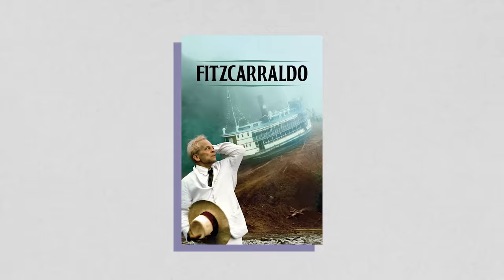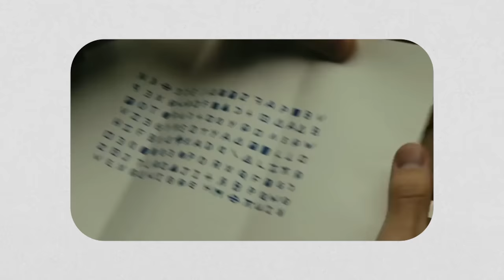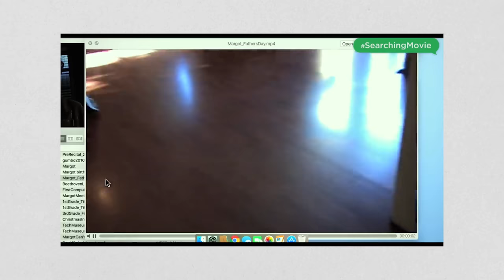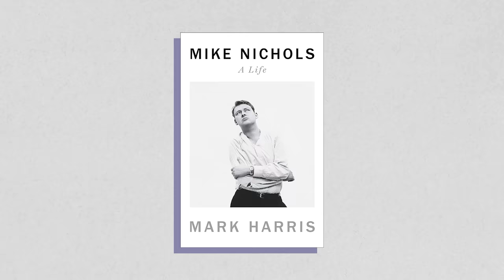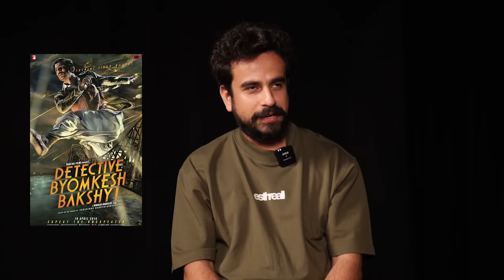Life of an indie filmmaker | Kanu Behl | Jackie Shroff, Tarantino & Joker The Movie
Kanu Behl is an Indian film director and screenwriter. He is known for his 2014 movie 'Titli' and Agra (Premiered at Cannes Film Festival 2023). He assisted director Dibaker Banerjee on the cult hit Oye Lucky! Lucky Oye! and co-wrote LSD: Love Sex aur Dhokha.

Want to become a part of the close circle of Chalchitra Talks? Become a community member and buy our Yearly subscription

Equipment : Paxton Equipments

Timestamps:

0:00 - Precap
0:40 - Introduction
1:30 - Expectations vs. Reality in Movies
6:24 - Exploring David Lynch's Films
9:10 - Unique YouTube Channel
14:11 - Humans Are the Art?
18:03 - Best Travel Spots
23:27 - Take on Nostalgia
31:23 - Werner Herzog's Masterpieces
35:28 - The Importance of Sustainability
42:10 - Personal Touch in Cinema
46:29 - The Art of Writing
50:40 - Aspiring Filmmaker Essentials
57:29 - Initial Process of Filmmaking
1:02:27 - Favorite Filmmakers
1:06:12 - Indian Mainstream Actors
1:10:01 - Is Joker a bad film?
1:13:02 - David Fincher's Filmography
1:16:40 - TV Shows to Binge-Watch
1:20:10 - Movie Reccos
1:24:59 - Books Worth Reading
1:30:27 - Best Autobiography Book
1:32:22 - Soundtrack in Movies
1:35:30 - Music Artists From India
1:37:29 - Dibakar Banerjee's Movies
1:40:03 - Top Product Picks
1:41:36 -  Restaurants in Delhi
1:44:30 - Wrapping It All Up!